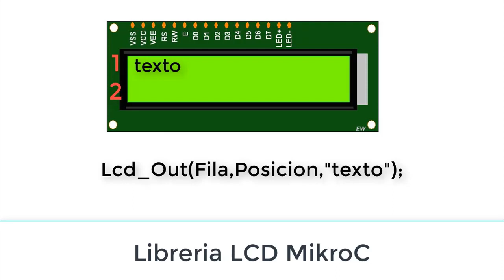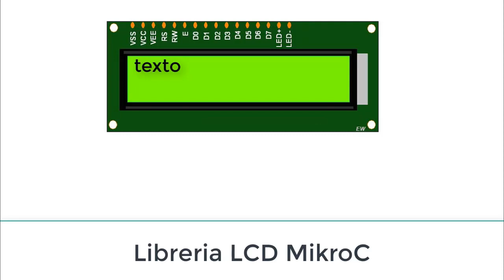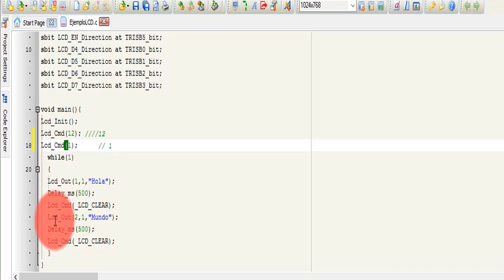⚡️TUTORIAL PIC LCD 16X2 MIKROC FACIL Y RAPIDO